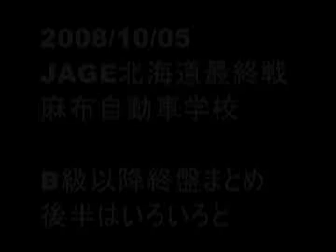2008/10/05.JAGE北海道バイクジムカーナ麻布戦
10/05に麻生自動車学校で行われたジムカーナ最終戦です。撮影は2ヒート目のB級 後半の方々のみ写っています。あとはお世話になっているS嬢さまとOJ殿です。ではバイクは春まで...スキーに切り替えです。